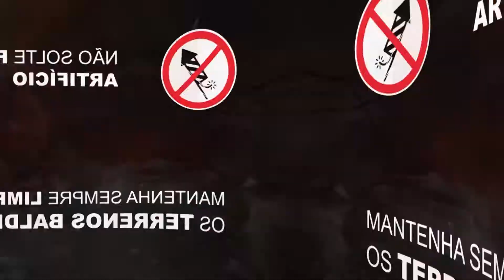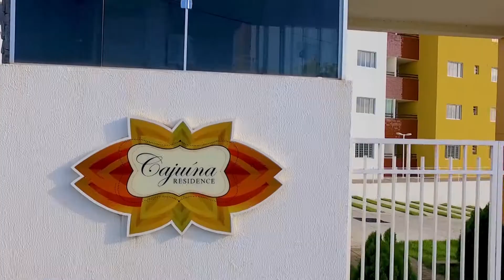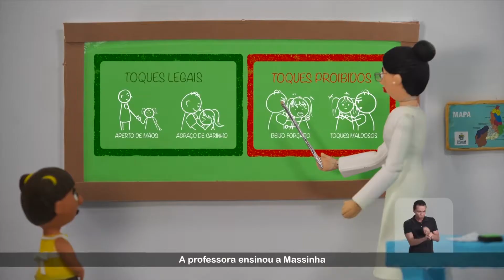PROGRAMA CAFÉ COM INFORMAÇÃO 18.11.2017